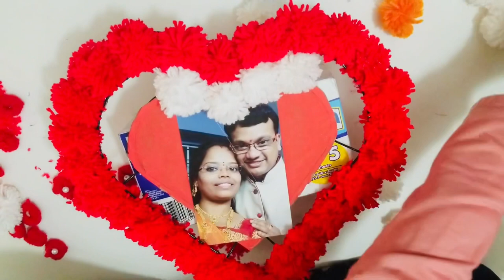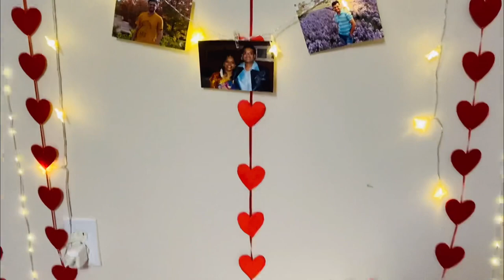Valentine’s day | Woolen heart wall hanging | gift ideas | Birthdays/Anniversary | diy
Hope our channel will entertains you and all are like and enjoy our videos.

valentine’s day special valentines day valentine's day
valentine’s day valentine's day,valentines day,valentine’s day special
decoration ideas, best gift ideas for Birthdays, anniversaries, Mother’s Day, Father’s Day , Valentine’s Day and Anniversary simple and easy decoration ideas, wool heart crafts